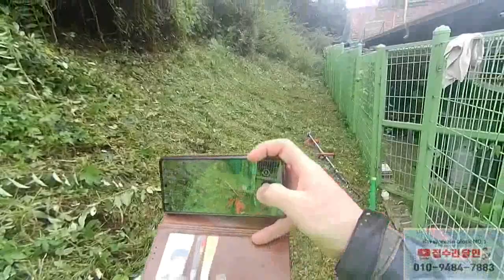집이야?정글이야? 이거 너무한거아니냐구